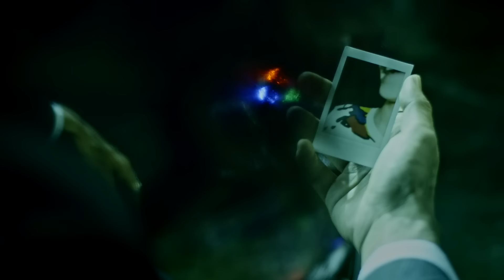[MV] Tiger JK(타이거JK) _ I Know(이런건가요)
Out of the ‘Love letter project 3rd episode for the fans’, the 1st song ‘Forever’, sends greetings along with longing signals to the fans who has become adults since TigerJK’s first music ‘Do you know Hip Hop?’. The second song ‘I know’ has the sentiments that Tiger JK and his fans like, and allows the listeners to agree to the song.

‘ファンのためのラブレタープロジェクト第3弾’の最初の曲「嬉しいです(Forev­er)」は、タイガーJKの音楽の始まり「君たちにヒップホップが分かる？(Do You Know Hip Hop？)」で、心臓のようなファンたちが今は大人になって音楽を忘れて生きているこ­の頃、再び彼らに嬉しさと懐かしさの信号を送っており、2番目の曲「こんなものなんで­すか(I know)」は、タイガーJKとファンが好きな曲を作って世の中に疲れた人々が共感で­きる歌を披露する。

‘팬들을 위한 러브레터 프로젝트 3탄‘ 중 첫 번째 곡 ‘반가워요(Forever)’는 타이거JK의 음악의 시작 ‘너희가 힙합을 아느냐?(Do You Know Hip Hop?)’에서 심장과도 같은 팬들이 세월이 지나 이제 어른들이 되어 음악을 잊고 살아가고 있는 요즘, 다시금 그들에게 반가움과 그리움의 신호를 보냈고, 두 번째 곡 ‘이런건가요(I know)’는 타이거JK와 팬들이 좋아하는 풍의 가요 곡을 만들어 세상살이에 지친 이들이 공감할 수 있는 노래를 선물한다.